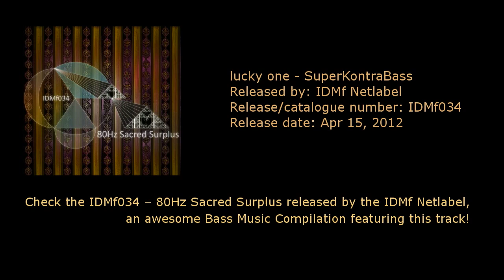lucky one - SuperKontraBass [released by IDMf Netlabel]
I am featured on the IDMf Netlabel new release. The 10 tracks album is a Bass Music compilation called '80Hz Sacred Surplus'. Check it out, the album is awesome and my track (number 5) is brand new!

Visualization by MilkDrop from Nullsoft